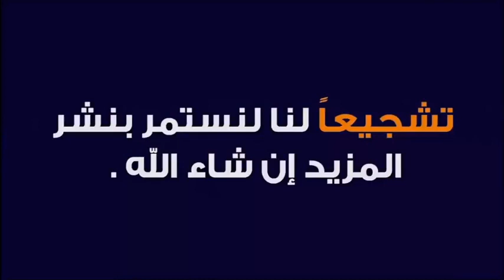قصة المرأة الميسورة التي سرقت في عهد الرسول ﷺ 🕌 مع الدكتور طيب كريبان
جديد 2020 : قصة المرأة الميسورة التي سرقت في عهد الرسول ﷺ 🕌 مع الدكتور طيب كريبان
 ▬▬▬▬▬▬ஜ۩☺۩ஜ▬▬▬▬▬
 ▬▬▬▬▬▬ஜ۩☺۩ஜ▬▬▬▬▬
⛔ أحبابي الكرام ، إذا أعجبكم الفيديو رجاءاً لا تنسوا :

 ▬▬▬▬▬▬ஜ۩☺۩ஜ▬▬▬▬▬
مواضيع سابقة

🕌 عَنْ أَبِي هُرَيْرَةَ، عَنِ النَّبِيِّ صَلَّى اللهُ عَلَيْهِ وَسَلَّمَ قَالَ:
 ▬▬▬▬▬▬ஜ۩☺۩ஜ▬▬▬▬▬
⚠️ توضيح مهم ❗

 ▬▬▬▬▬▬ஜ۩☺۩ஜ▬▬▬▬▬
# هاشتاغ الموضوع #